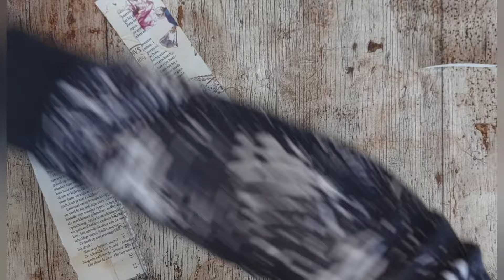Van Dubbelzijdig tape naar decoratie tape - 90/100dagen project challenge